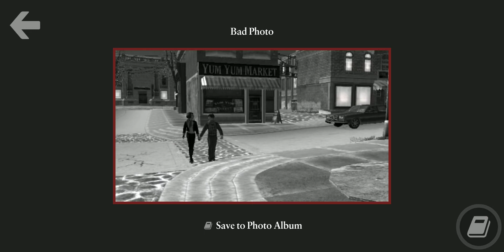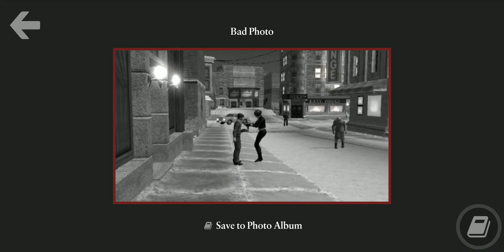STALKING JOHNNY'S GIRLFRIEND... BULLY SCHOLARSHIP EDITION PART 23